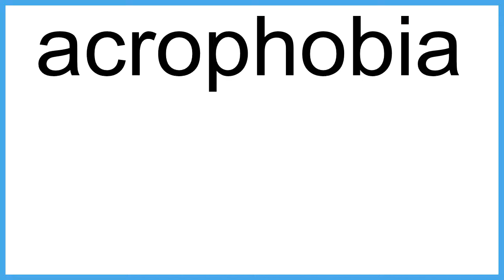acrophobia The New English Dictionary meaning | Vocabulary for Kids | Children's Dictionary